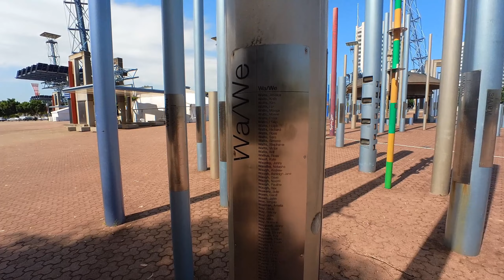Street Photography around empty Sydney Olympic Park 23 Years Later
Took a photo walk around the old Sydney Olympics stadiums and parks that hosted the 2000 Olympics in Homebush. As far as other countries go with their history of abandoned Olympic sites, Sydney did a pretty good job of continuing to utilize the venues and surrounding parklands. It may look pretty dead, but I think that's only because its so big and vast. We still hold major sporting events and music concerts and the locals continue to use the various sporting venues and clubs for weekend activities.

Probably the best outcome after all these years is the vast and beautiful park lands and nature spots. There is even a bird hide, that I should be frequenting more. Good on you Sydney for keeping the dream alive...

I took my EM10 Mark II out with the infamous Panasonic 25mm F/1.7 - I say infamous because it still back focuses - as I show in a quick experiment. But as a wide angle lens, I guess its ok... Still if you in the market for a nifty (M43) fifty - then stick with the Olympus F/1.8

I tried to be a bit more subtle with my editing and not oversaturate. Using Luminar Neo and Luminar 4 - you can fall into the habit of over saturating your edits. I like the softer lighter pastel colors of these ones. I thought I took some good shots.. I keep saying it the EM10ii is a great camera. I also used Photolab 5 which is very powerful and has some great retro looks you can apply with the Filmpack addon.

Anyway. Hope you enjoyed this one. Let your mates know about Jerry the worlds first Photographer Dog... :-)